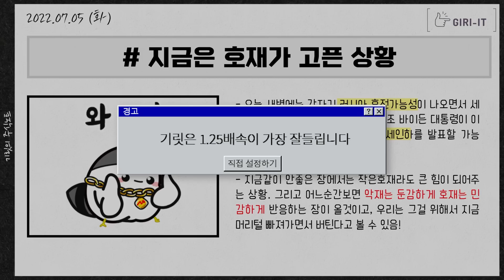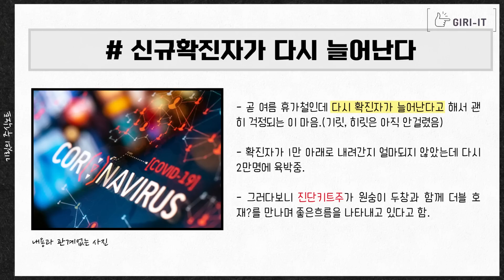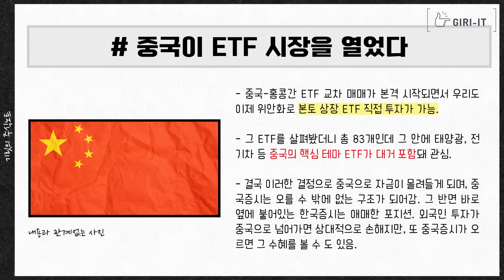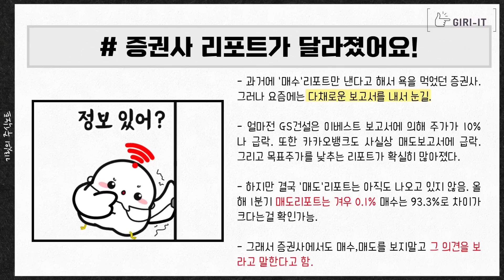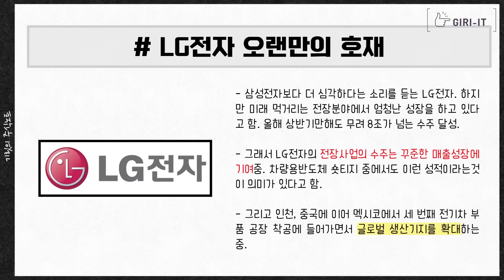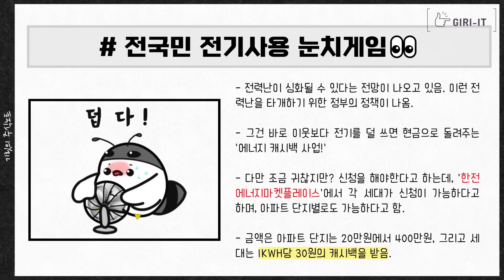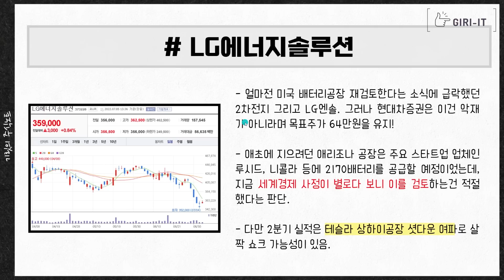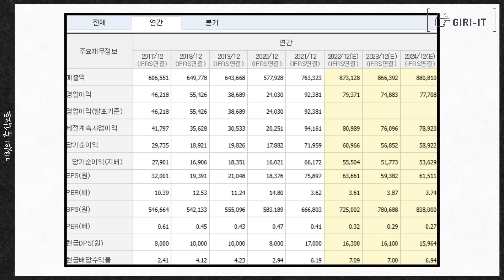인플레가 잡히기 시작했습니다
0:00 인트로
0:15 최고의 호재 등장
4:12 중국증시가 계속 올라가는 이유
5:32 마켓컬리가 드디어 옵니다
8:29 남녀가 결혼을 고민할때 가장 큰 차이
10:29 혹시 이거 중고거래 하셨나요? 금지입니다!
11:17 전기를 아껴쓰면 돈을 줍니다!!!
12:41 탈원전 결국 완전 폐기
14:24 lg엔솔, posco홀딩스 매수 리포트